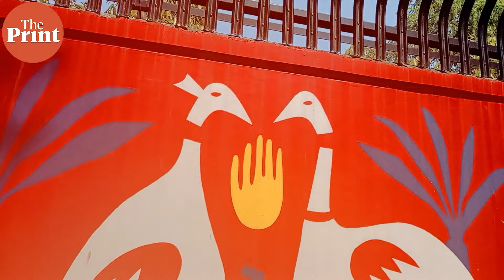INA, Candy, Pandara Market—Englishman Nick Booker is teaching Delhiites their own history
Content creator Nick Booker always has an interesting new fact about well known elements of Delhi, be it its architecture, monuments, markets or even trees. His reel on the etymology of 'INA' got viral, and earned more than a million views on Instagram. In this video with senior correspondent Tina Das and video journalist Mahira Khan, Booker gives a peek into the 'method to madness' of his content creation process